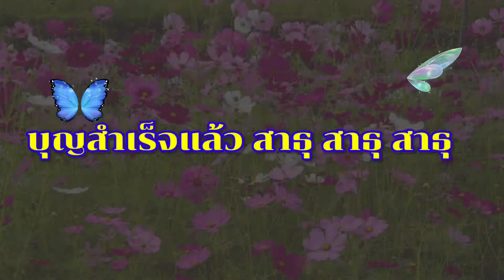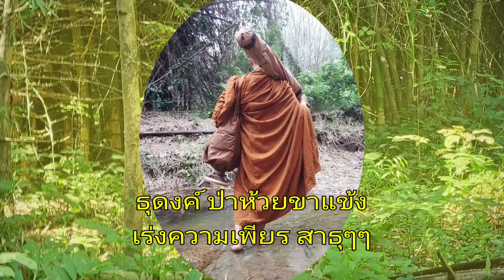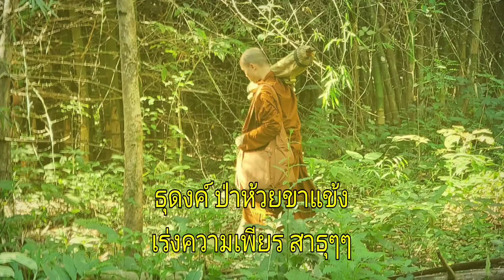อิ่มบุญ เบิกบานใจ(ณ ห้วยใหญ่ อ.บ้านไร่) เมื่อ ๙ มกราคม ๒๕๖๔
@วัดร้าง ห้วยใหญ่ บ้านเจ้าวัด อ.บ้านไร่